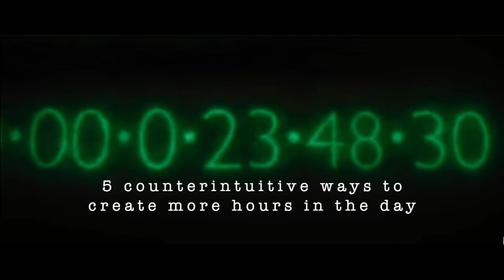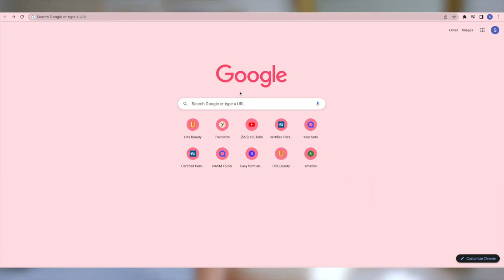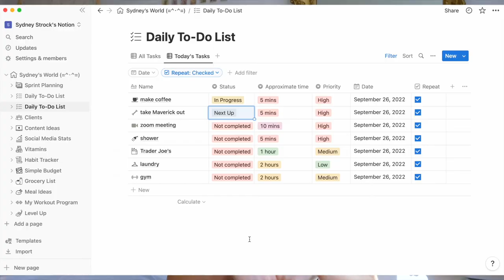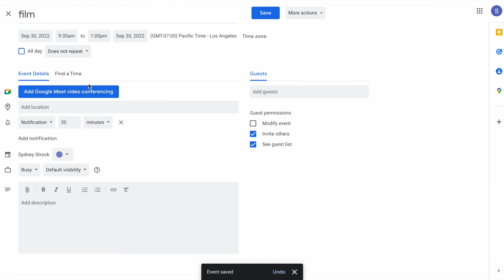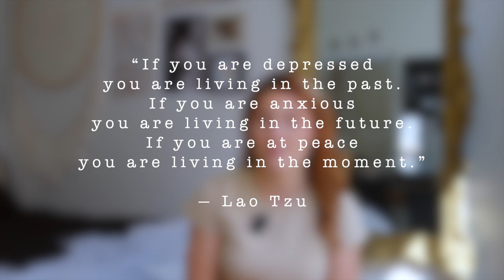5 counterintuitive ways to create more time in a day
As a personal trainer, the number one reason people give me as to why they don’t workout is that they “don’t have the time.” Most people at some point have felt like there aren’t enough hours in the day to accomplish what they’d like to. I found myself hitting a breaking point with this exact perspective and knew I had to do something about it.

I knew I couldn’t actually manufacture more hours, and I had already borrowed from my remaining hours of sleep as much as I could without fully transitioning into a zombie. The solution had to lie elsewhere. I either needed to change my perspective around time or create more time through improving my productivity. I chose both.

Of course through the grapevine of productivity gurus we all know how many countless minutes we’re wasting by not reading books in the shower and running marathons at 5am, and through the spiritual gurus we know that time is an illusion and productivity is subjective. I want to find a happy middle ground. There is a way to be incredibly productive and also maintain a sense of peace, quiet and mindfulness in your day.

Time Stamps:

00:00 Intro
02:30 locus of control
05:47 tip #1 take time to plan
07:33 tip #2 set things out the night before
09:06 tip #3 take breaks
10:14 tip #4 do things at the exact same time everyday
12:06 tip #5 be present
14:43 Conclusion